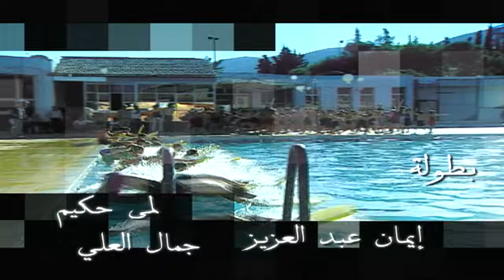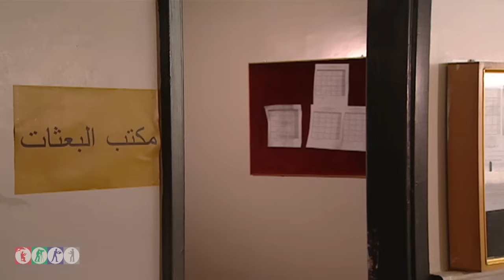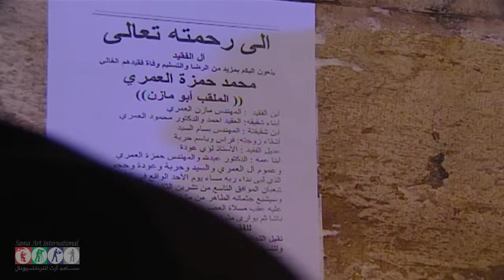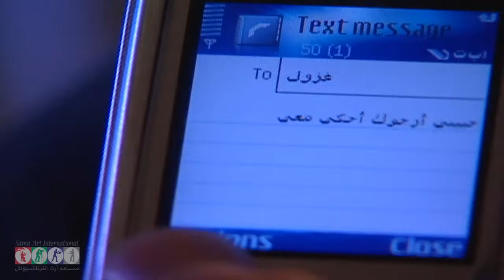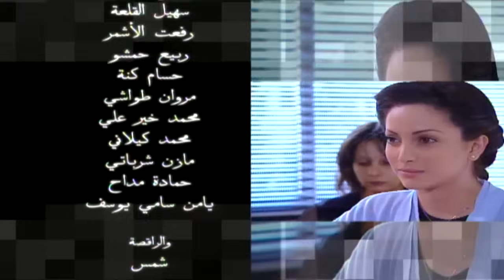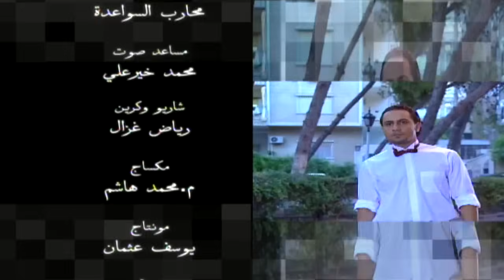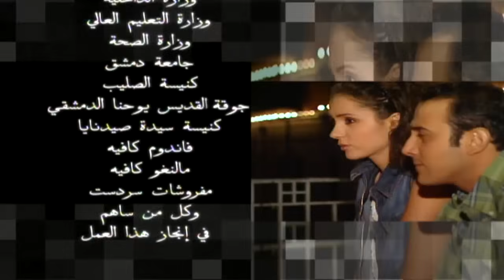مسلسل أهل الغرام - الجزء الأول ـ الحلقة 9 التاسعة كاملة HD ـ ومالو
بعد كل هذا التقدم والتمدن، بعد كل الكتابات والافلام والمسرحيات، وبعد كل هذا الانفتاح العالمي على الافكار، يبدو الحب في مجتمعنا كقضية اشكالية، تتنازعه قوى اصطراع التراث والمعاصرة كطرفين لدودين لا يستطيع العشق كحالة افرادية التصدي لتأثيرهما بالاعتماد على قواه الذاتية، فطر في الحب هما شخصين مصنوعين من قيم وظروف اجتماعية ناتجة عن هذا الاصطراع، مما ينتج حالة من الحب حذرة وحساسة اجتماعياً تودي بها الى الهشاشة.
اهل الغرام.. هو هؤلاء الناس.. كل الناس.. الذين يتوقون الى الحب كحالة رضا وسعادة وثورة، عليهم ان يعبروا الى المستقبل ولكن بعد أن يجيبوا على اسئلة مجتمع لا يزال يخجل من الحب على الرغم من اعترافه به.

اهل الغرام.. هو هؤلاء الناس.. كل الناس.. المحملين بصفاتهم الاجتماعية والشخصية، والمدججين بمشاعر التوق الى الآخر الشريك في ظلال اسمى مشاعر عرفتها البشرية.
هم هؤلاء الناس.. كل الناس.. الذين عرفوا بساطة الحب وحرقته، جماله وفرحه، أمله ويأسه، تواضعه وتشاوفه، اشواقه ووجده، أحلامه ووقائعه،  الا انهم يتناسون وعمدا وفي استمرار ازلي لحكمة الحب.. زمانه ومكانه. تدور فكرة مسلسل "أهل الغرام" حول قصص الحب الفاشلة نتيجة ظرف قاهر أو بسبب مشكلة اجتماعية أو مادية أو لها علاقة بالدين لتتكون لدى الجمهور حالةً من التعاطف مع شخصيات المسلسل. ويقدم المسلسل في كل حلقة محطةً منفصلة عن الأخرى يروي في تفاصيلها علاقة حب متوهجة أطفأتها ظروف مختلفة.من إخراج الليث حجو
Ahal Al Garam